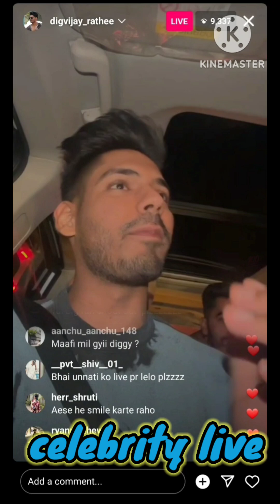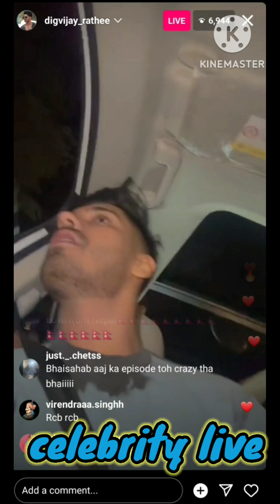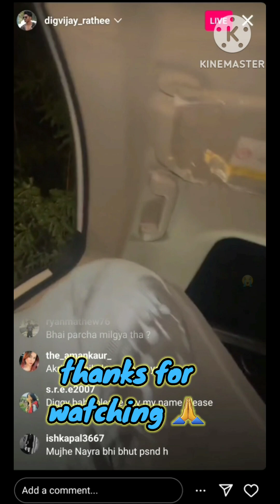MTV SPLITSVILLA 15|Digvijay rathee after being ideal match withnayera